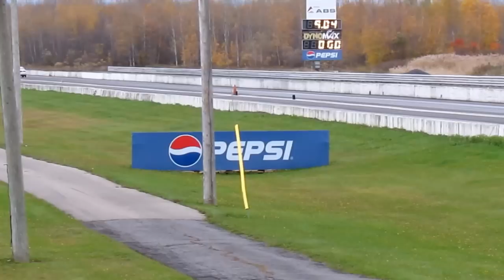10sec D-series ...Time for a new clutch!!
This was my last pass of the year.

Went all in with full throttle shifting but the clutch was starting to slip bad. Crank up the volume and listen..

Still manage a 10.7 @ 135mph letting go of the gas completly.

D-series Vitara built!